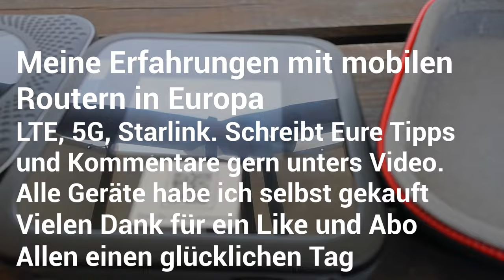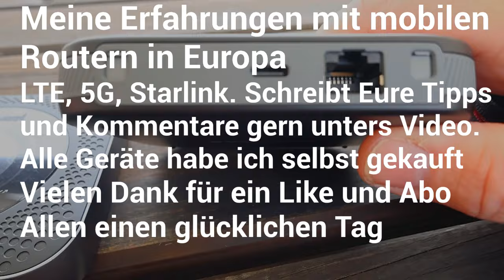Router im Wohnmobil 4G LTE 5G Starlink - Internet in ganz Europa - was passt zu mir?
Netgear Nighthawk M1 (4G)  (Mein Favorit)
Vorteil: Schnell, großer Akku. als Powerbank nutzbar
Nachteil: teurer als ein Mini-Router

Netgear Nighthawk M6 (5G)
Vorteile: Sehr Schnell, großer Akku,Touchscreen
Nachteile: Hoher Preis. warm im Betrieb

Starlink
Vorteil:  unbegrenztes Datenvolumen europaweit. zum Hochladen von Daten ideal geeignet.
Nachteil: 230 Volt. freie Sicht in den Himmel.nicht während der Fahrt nutzbar.

ZTE Modell MP920U
Vorteil: kostet rund 50 Euro
Nachteil: Akku nicht wechselbar. Relativ langsam. Hängt sich oft auf, überhitzt schnell.
Ich habe ihn on Potrugal beim Mobilfunkanbieter NOS gekauft. Hat sich aber nicht bewährt.

Fritzbox LTE (AVM FRITZ!Box 6850)
Vorteil: Schnell, gut konfigurierbar, mit extra 12 V Kabel auch im KFZ einsetzbar, viele Anschlüsse. Kann auch während der Fahrt genutzt werden.
Nachteil, nicht im Rucksack bei Ausflügen nutzbar. Nur Indoor nutzbar im Wagen.

Allgemeine Tipps:
Kastenwagen sind wie ein Faradayscher Käfig: Funkwellen werden abgeschirmt. Außenantenne mit Kabeldurchführung ist ratsam. So ist die Abstahlung und auch der Empfang von LTE 4G und 5G besser. Auch verspiegelte Scheiben können Funkwellen stören.
Es bietet sich an, eine Karte in Deutschland zu haben und sich dann eine SimKarte im Ausland zu holen bei längeren Aufenthalten. Ich habe für 100 GB 20 Euro in Spanien bezahlt bei der Überwinterung.
Achtet und vergleicht bitte die Datenblätter zu den jeweiligen Handy- bzw. Daten-Tarifen.
Achtung: Router und Simkarte müssen für EU-Roaming freigeschaltet sein! Den Router könnt ihr im Menü selbst einstellen.
Wer billig kauft, kauft zweimal.

Sim Karten sind sehr unterschiedlich.
Prüft bitte Datenvolumen (Inland und Ausland. Im Ausland meist deutlich reduziert)
Datentransferrate ( Im Inland und Ausland oft verschieden, nach Verbrauch des Volumens meist auf 64 kb/s reduziert)
Manche Sim Karten oder reine Datenkarten können nur an einer Adresse genutzt werden. Schaut genau, ob diese auch mobil genutzt werden können.

Über diesen Kanal:
Womotipp - Rudis Reise: Ich habe mein Haus verkauft und lebe nun im Wohnmobil Rudi (Vanlife). Ich war am südlichsten Punkt Europas (Gibraltar und Tarifa) und nördlichsten Punkt (Nordkap). Ich berichte über das Leben allein im Camper, über Stellplätze, schöne und unangenehme Erlebnisse und Reiseziele. Auch wie es mir "persönlich" ergeht. Gern lasse ich andere per Interview zu Wort kommen. Ich bin nicht unbedingt touristisch (auch) unterwegs, ich interessiere mich für "Land und Leute",  Lebensweise, Speisen, Einkaufsmöglichkeiten und Gebräuche. Natürlich schaue ich mir auch touristische Highlights und Sehenswürdigkeiten an. Es ist mein persönliches Tagebuch, in das ich Euch reinschauen lasse. Nicht alles ist perfekt, ich bin Amateur, kein Profi. Seit Anfang Juli 2023 habe ich den Kanal monetarisiert. Alle meine Videos habe ich selbst aufgenommen.. Für Animationen und Musik nutze ich Elemente aus WeVideo. Alle Dienstleistungen, Waren, Kommunikationsverbindungen, Eintrittsgelder, Stellplätze, Campingplätze und Restaurantbesuche etc. habe ich selbst bezahlt. Wenn ich Tipps zu Produkten gebe, habe ich zur Sicherheit "bezahlte Werbung" eingeblendet, um rechtlich sicher zu sein. Über die Links wird evtl. eine Provision durch den Anbieter gezahlt. Ihr zahlt den regulären Preis. Entscheidet bitte selbst, wo Ihr Euch ein Produkt kauft. Hinweis nach § 6 Abs. 1 Nr. 1 TMG und § 5a Abs. 6. UWG..  Für alle Angaben und Information wird keine Gewähr übernommen. Vielen Dank für das Reinschauen! Über Kommentare, Likes und Abos freue ich mich sehr. Danke! Viel Spaß beim Zuschauen
Euer Thorsten

Für die Aufnahmen habe ich folgende Fotoausrüstung genutzt:
und mein Handy für ein paar Fotos
*5G Router NETGEAR Nighthawk M6 (MR6150)
*5G Router NETGEAR Nighthawk M6 Pro (MR6450)
*4G Router Nighthawk M1 (MR1100)
*Mini 4G Router ZTE MF920U
*Tasche für Netgear Nighthawk
*AVM FRITZ!Box 6850 (LTE-Modem)
*Kabel Fritzbox LTE 12 Volt für Wohnmobil und KFZ
*Externe 5G/4G Antenne
*und hier kann man bei Amazon einkaufen